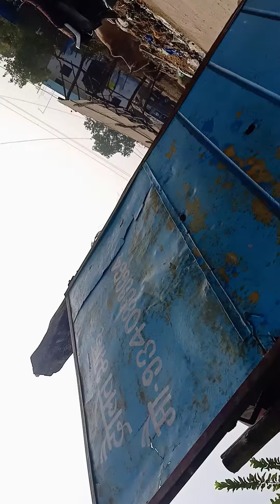A gentle men harshu bhai 🤣😘